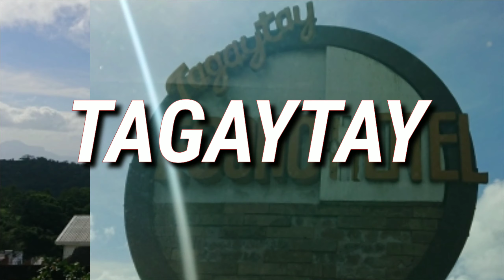BULALOHAN sa TAGAYTAY